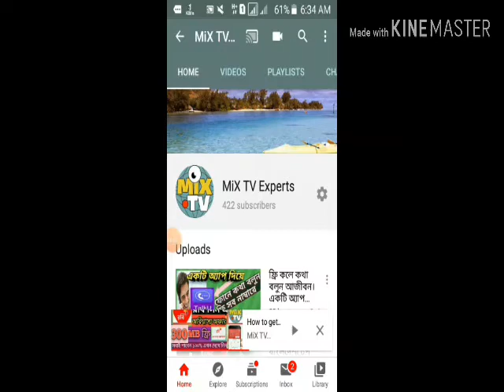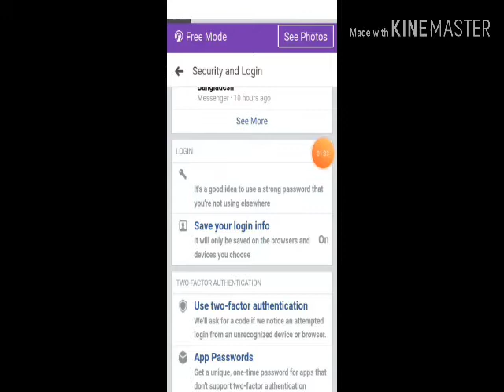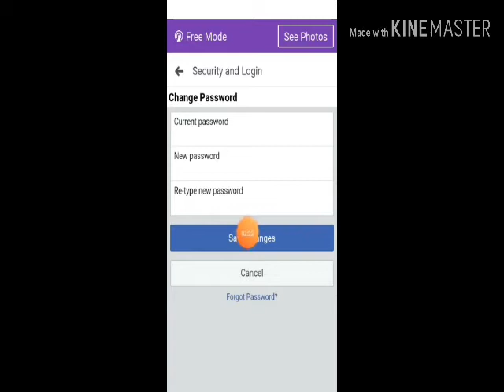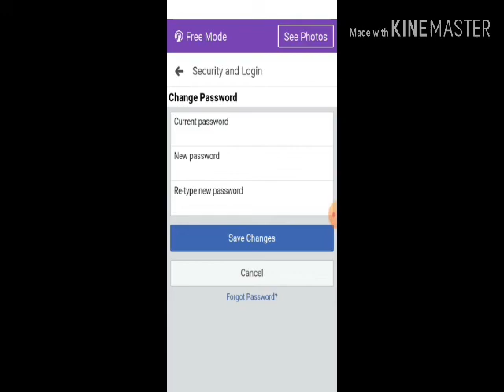ফেসবুক আইডির পাসওয়ার্ড পরিবর্তন ১০ সেকেন্ডে। how to change Facebook password only 10 second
💥👉আমাদের এই ছোট্ট চ্যানেলে আপনাকে সু-স্বাগতম।আপনি যদি নতুন হয়ে থাকেন তাইলে এখুনি সাবসক্রাইব করে বেল বাজিয়ে দিন সবার আগে আমাদের ভিডিও গুলো সবার আগে পাওয়ার জন্য। কারন এই চ্যানেলে আমার সকল সিমের ফ্রি অফার গুলো দিয়ে থাকি সবার আগে। এছাড় দৈনন্দিন জীবনের সব নিত্য নতুন টিপস এন্ড ট্রিকস গুলো দিয়ে থাকি যা আপনাদের জীবন কে বদলে দিতে পারে। শিক্ষা, বিনোদন, সহ নানা ধরনের খবর পেয়ে যাবেন সব সময় তাই সাবসক্রাইব করে আমাকে সার্পোট দেন।প্লিজ সাবসক্রাইব করুম।

🌹ধন্যবাদ সাবসক্রাইব করে সাথেই থাকুন

Hi,i am Abdur Rahim. I am a student, My channel name is MiX TV Experts. Please subscribe our channel and support me.I help all people all over the world, please all people help me subscribe do.I prayer for youtube community team please my channel is rank number one with ranked in all videos,I hope my channel is rankings number one and monitions on with life time,i am very poor please help youtube,my channel category is mix videos,science and technology, education, tech,news,all sim free offer,helth, play etc,main category is people and blogs,please support youtube community team. Future is my most biggest on youtube partnership. Thanks yoSubscribeNowMiXTVExperts

I show this video how to change Facebook account password  i hope all people understand my voice and help full all over the world people, please all people support me,and subscribe now my channel with bell icon press never miss any video thanks for watching.